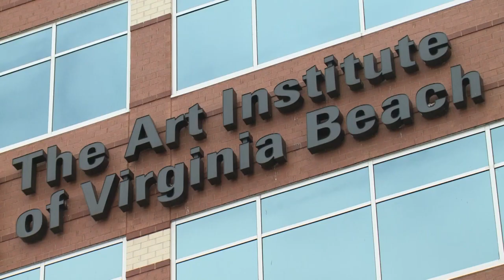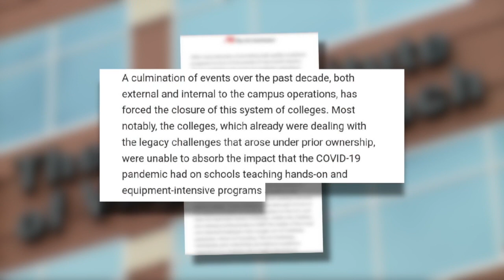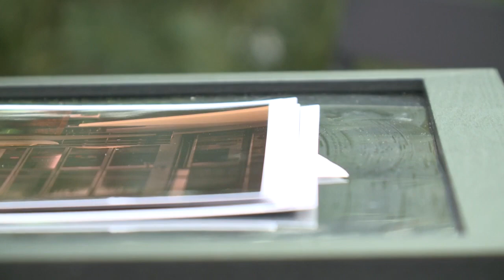The Art Institute of Virginia Beach is closing for good, school officials detail why